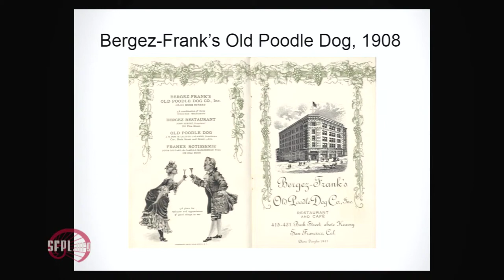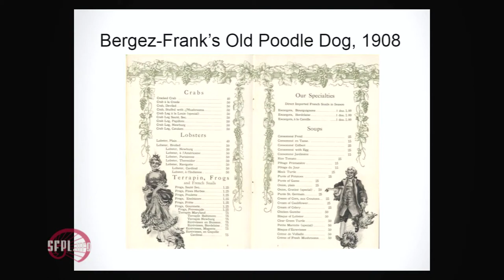Who invented Crab Louie?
Food historian Erica J. Peters uses surviving restaurant menus to trace a line back to the San Francisco chef who invented Crab Louie. Check out Erica's book "San Francisco: A Food Biography" from our online catalog